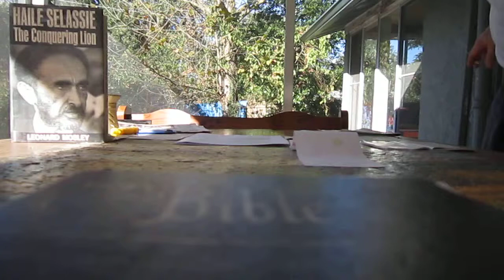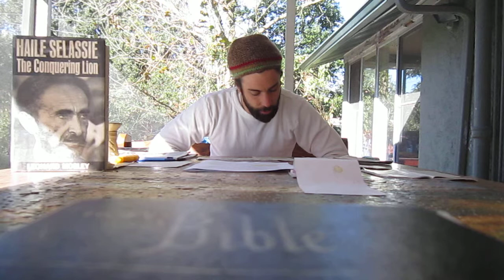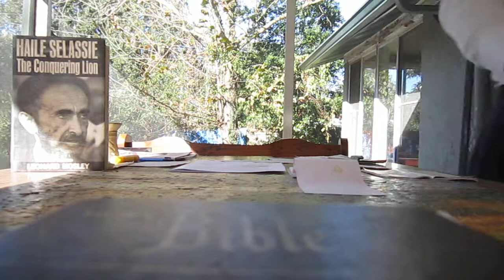dronesaster covert hostility DESENSITIZATION personal_Ras Reports 021714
Thus says the LORD; Behold, I set before you the way of life, and the way of death.
all original on Ras Reports *a head of the time*
InItiative for InInational Jahstick.